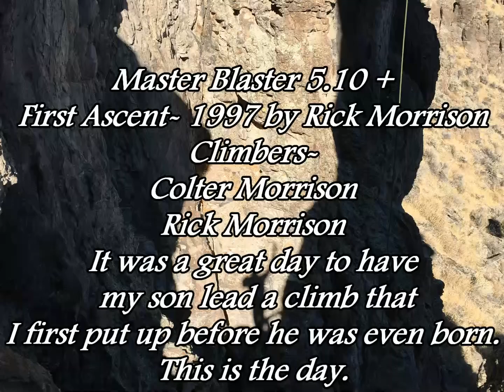Master Blaster 5 10+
A nice climbing adventure with my son, Colter Morrison. Colter lead my climb Master Blaster 5.10+ in Pinnacle Valley , Idaho.